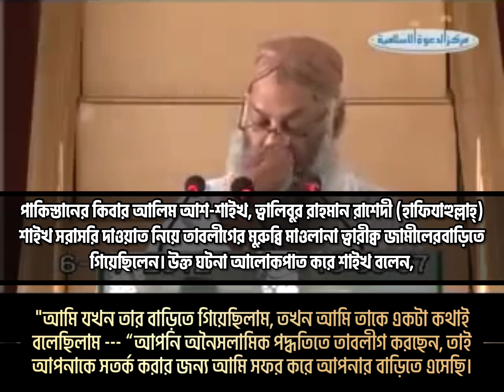▌তাবলীগ জামাআত,তাবলীগের মুরুব্বি মাওলানা ত্বারিক্ব জামীল,🎤 আশ-শাইখ, ত্বালিবুর রাহমান রাশেদী হাফি.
পাকিস্তানের কিবার আলিম আশ-শাইখ, ত্বালিবুর রাহমান রাশেদী (হাফিযাহুল্লাহ্), শাইখ সরাসরি দাওয়াত নিয়ে তাবলীগের মুরুব্বি মাওলানা ত্বারীক্ব জামীলের বাড়িতে গিয়েছিলেন। উক্ত ঘটনা আলোকপাত করে শাইখ বলেন, "আমি যখন তার বাড়িতে গিয়েছিলাম, তখন আমি তাকে একটা কথাই বলেছিলাম --- “আপনি অনৈসলামিক পদ্ধতিতে তাবলীগ করছেন, তাই আপনাকে সতর্ক করার জন্য আমি সফর করে আপনার বাড়িতে এসেছি। আপনারা তাবলীগ করার জন্য সারা দুনিয়ায় ঘুরে বেড়ান (যেই তাবলীগী কার্যক্রম মূলত ভুল পদ্ধতিতে পরিচালনা করে থাকেন) । কিন্তু কাল ক্বিয়ামতের দিন আল্লাহ যখন আপনাকে (ভুল পদ্ধতিতে তাবলীগ করার জন্য) পাকড়াও করবে, তখন আপনি যেন আল্লাহকে --- “আল্লাহ, দুনিয়ায় থাকতে কেউ আমাকে ভুল থেকে সতর্ক করে নি”-- এই কথাটি বলতে না পারেন। কেননা, আপনি ভুল পদ্ধতিতে তাবলীগ করছেন। বাস্তবতা হচ্ছে যে, ক্বুরআন ও হাদীসে রাসূল (ﷺ) এর যথাযথ অনুসরণের মাধ্যমেই সঠিকভাবে তাবলীগ করতে হয়।” (আমার এই কথাগুলো শুনে) তিনি আমাকে বললেন : “আমিতো নিজেকে সত্যের পথের পথিক মনে করি।” তখন আমি তাকে বললাম, “আমিতো আপনাকে পথভ্রষ্ট মনে করি, তাই আপনাকে নাসীহাহ্ দিতে এলাম। যদি আপনি সত্যের পথেই থাকতেন, তাহলে তো আপনার বাড়িতে আমার আসার কোনো প্রয়োজনই ছিল না। কেননা, আমি জানি যে, আপনার ‘আকীদাহ্ ক্বুরআন ও সুন্নাহর পরিপন্থী। সুতরাং আপনি ক্বুরআন ও সুন্নাহর পথে ফিরে আসুন এবং এটাই সিরাতে মুস্তাক্বীম।”